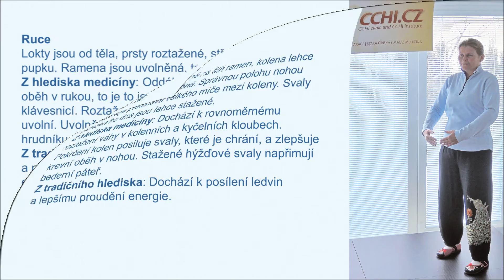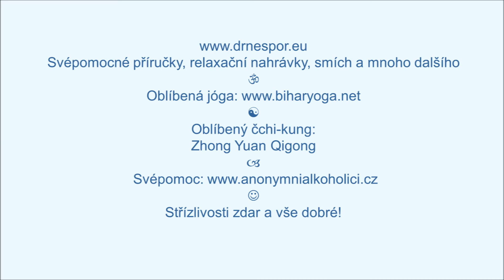Základní postoj: technika a zdůvodnění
Tento stoj je typický pro čchi-kung, ale jeho prvky pomáhají i během denního života, např. při práci vstoje, dopravě nebo čekání. Svépomocné příručky, relaxační nahrávky, smích atd. Oblíbená jóga Oblíbený čchi-kung: Zhong Yuan Qigong. Svépomoc Střízlivosti zdar a vše dobré!